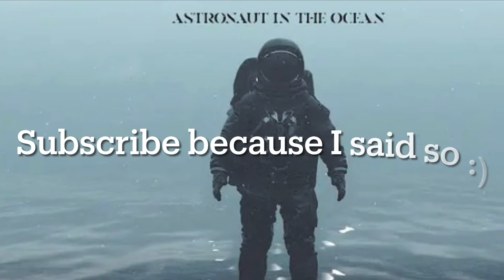My LEAST FAVORITE Demon in GD | The Robotic Rush by Andromeda GMD 100% (Easy Demon) | Geometry Dash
I’ll spare u my long ass reasons why I hate this lvl and give u the main points. 1, it looks ugly, even for its time. 2, it’s consistent to an annoying degree because u get far literally every attempt, but then u just die at the end over and over again. 3, the gameplay is just trash, and don’t even get me started on the ship at 95% like what was Andromeda thinking.

~Level Info~
Title: The Robotic Rush
Publisher: Andromeda GMD
ID: 11202046
Attempts: 188
% before completion: 95%
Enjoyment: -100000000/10